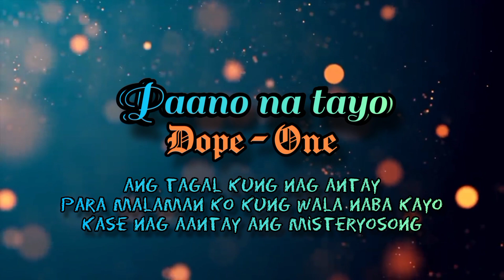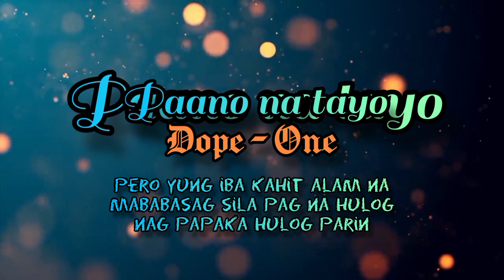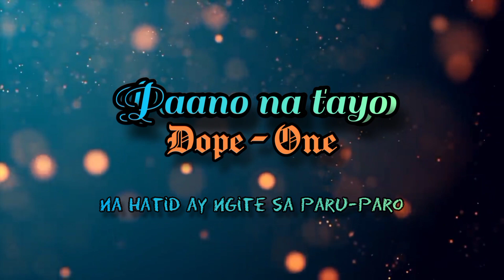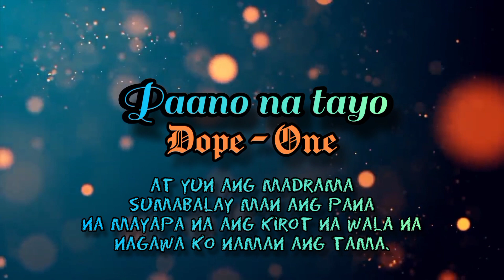Paano na tayo - Dope One ( Lyrics Video )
New Single
Paano na tayo : Dope One Reppin Genre familia Respitado , 213 Mc's , RootlessProduction

Produced By : Rootless Production
Artist : Jouric A. Peraren A.K.A Dope One
Video Lyrics  Head editor : Jouric Peraren
Music Production Words And Lyrics by Jouric Peraren

Jouric Alit. Peraren

Copy Right 2021 213Mc's Production Inc,